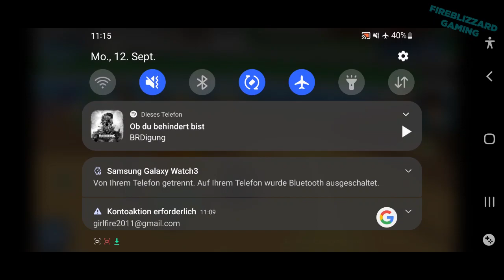Paw Patrol | Der trockene Ententeich | # 200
Hörspiel in voller Länge.

Paw Patrol Gameplay